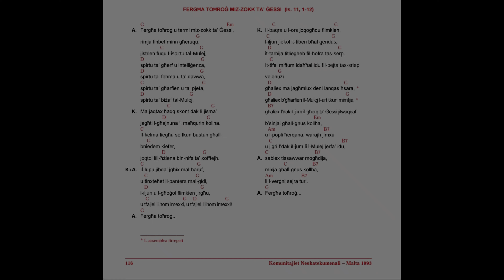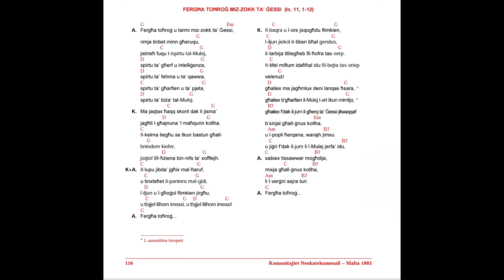FERGĦA TOĦROG MIZ-ZOKK TA' ĠESSI (Un germoglio spunta dal tronco di jesse)